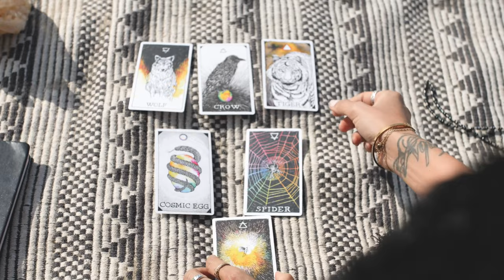Doug Simpson-One Time Around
Buy;
I wrote this song as an effort to remember that all things are fleeting, and every moment is there to be lived and appreciated.
Peace and enjoy this $0.00 budget video
Special thanks to Jason Deatherage
who gave his time to play the drums, bass and guitar.
for his help and advice while producing this song.